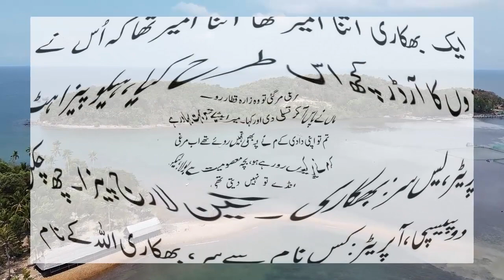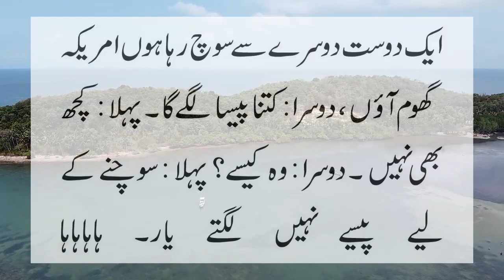Sardar new funny jokes by ntv urdu